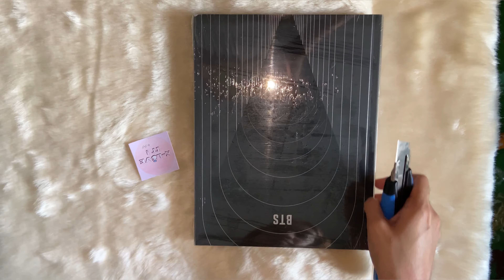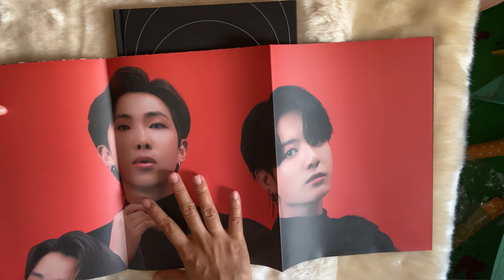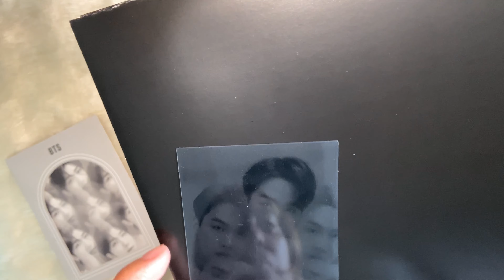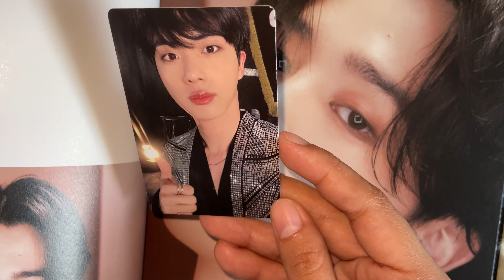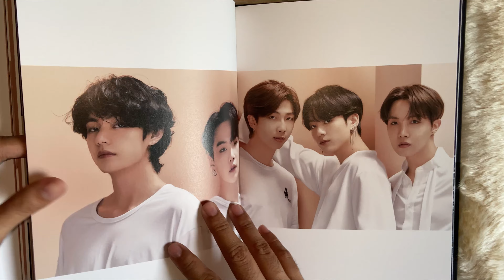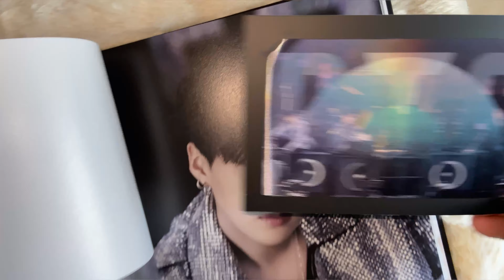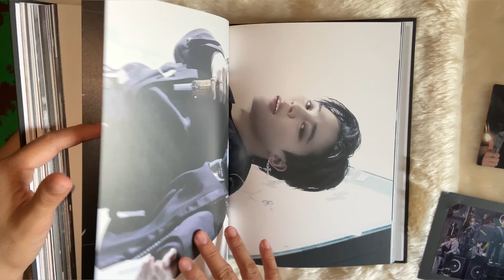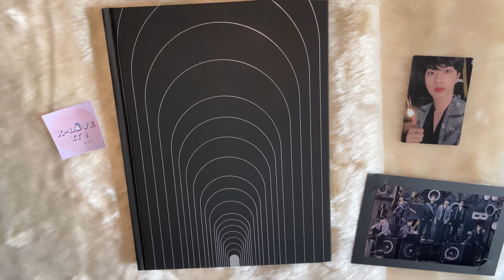Unboxing BTS MOTS ON:E Concept Photobook - Route Version || Jen N Jane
Unboxing BTS MOTS ON:E Concept Photobook - Clue Version || Jen N Jane